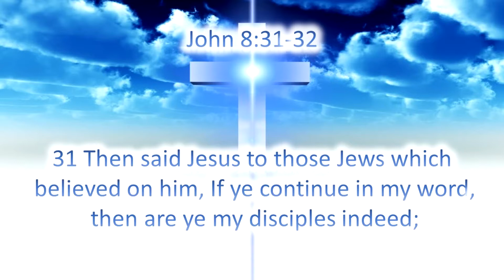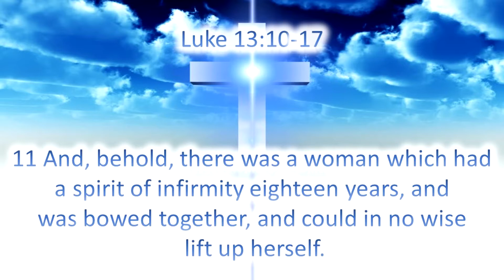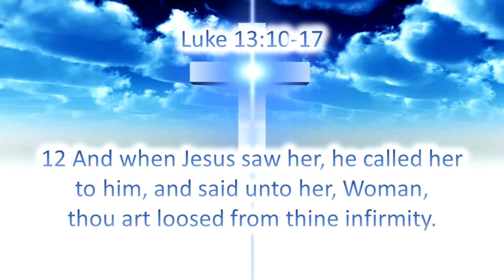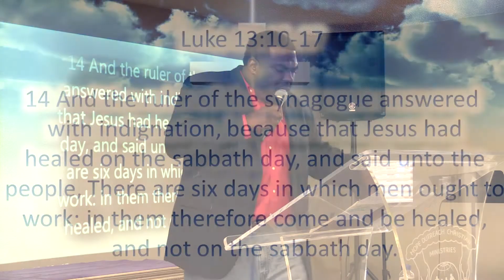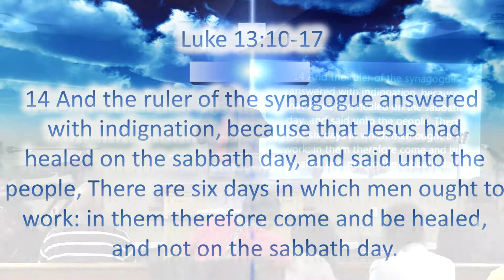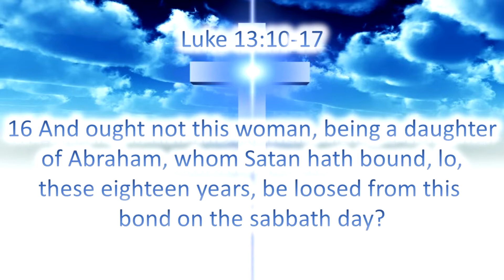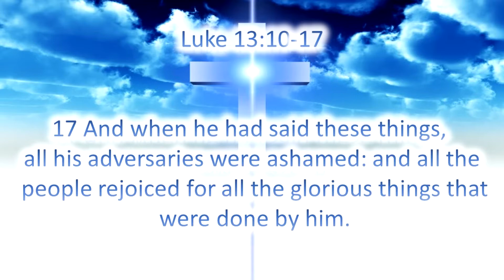He Called and Liberated Me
Pastor Terriss Stevenson preaching Sunday February 14th, 2016